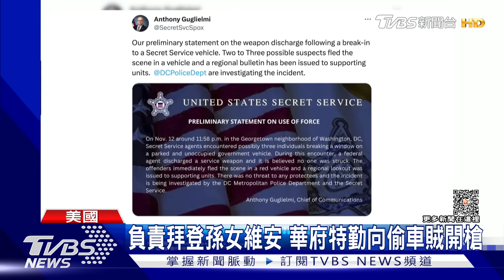罪犯變英雄! 美前科男遇槍戰 出手救中彈員警｜TVBS新聞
德州休士頓公路，週六上演警匪追逐，一名偷車賊朝警方開槍，導致一名29歲的員警腿部受傷倒地，而當時剛好經過的一名男子見狀，毫不猶豫衝上前把受傷員警往後拉到卡車後方，避免他再受傷，但誰也沒想到，這位名平民英雄，本身前科累累，一次英勇伸出援手，讓他瞬間從罪犯變英雄。而上週末美國華府也不平靜，負責拜登孫女維安的特勤人員，撞見3名偷車賊，開槍制止，所幸過程中無人受傷。